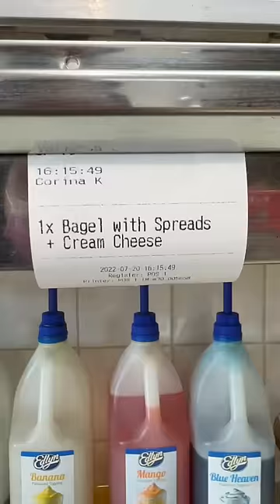LETS MAKE A BAGEL WITH CREAM CHEESE